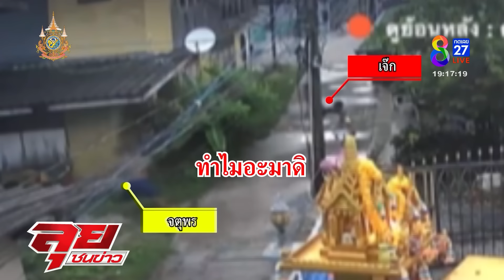"เอก สายเต๊าะ" หลบไป! "เจ๊ก สายหลอน" ขับรถไล่ชนชาวบ้าน - จุดไฟเผาบ้านคนอื่น | ลุยชนข่าว | 13 ส.ค. 67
"เอก สายเต๊าะ" หลบไป! "เจ๊ก สายหลอน" ขับรถไล่ชนชาวบ้าน - จุดไฟเผาบ้านคนอื่น